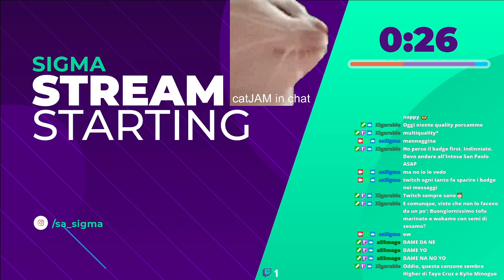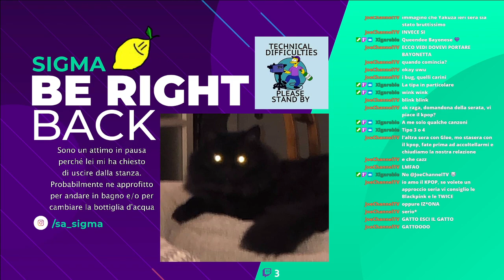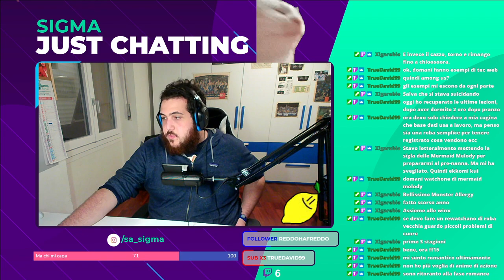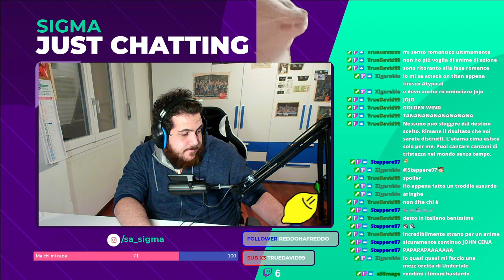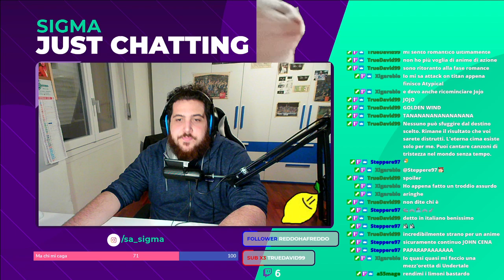🔴 BOSCHETTO, CAVALLO E VELENO - DARK SOULS 2 COOP RUN #5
Trasmessa originariamente sul sito viola /sasigma
Live quasi sempre alle 21:15